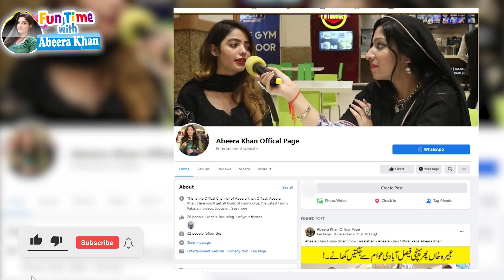Happy New Year & 400k Subscribers Da Boht Boht Shukriya